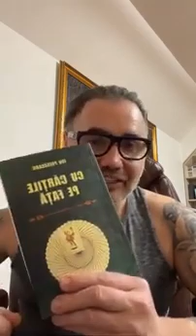SUBIECTE DE ACTUALITATE POLITICĂ. 27.01.2022г.